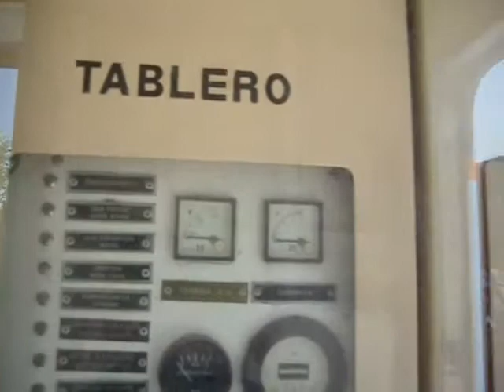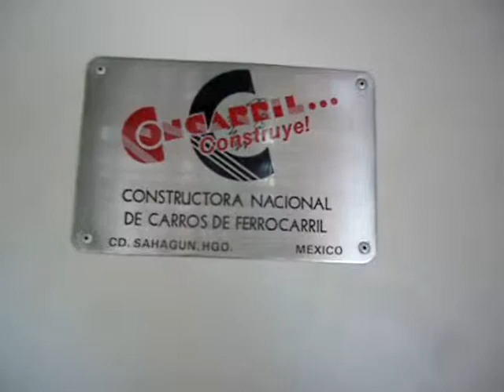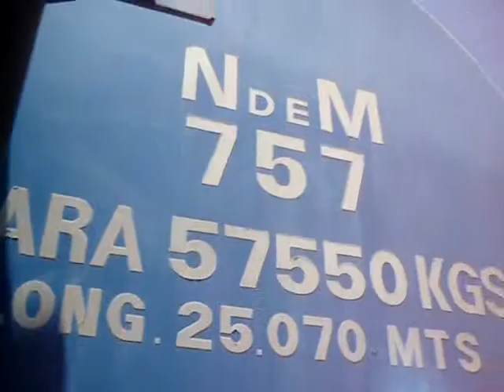COCHE CLUB CHIHUAHUA PACIFICO FNM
Me da tristeza y remordimiento el nunca haber viajado en estos coches,hubo la oportunidad en varias ocaciones pero por estar morrito y estar en una familia en la cual no se acostubra viajar mucho :O( pues solo los veia pasar y salir de BUENAVISTA ni modo son de las cosas en la vida que ya no vuelven